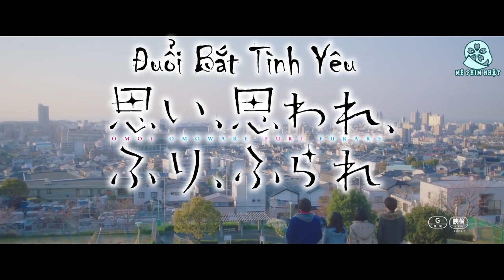Trailer Omoi, Omoware, Furi, Furare(Đuổi Bắt Tình Yêu)2020[Vietsub][Mê Phim Nhật]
🎬THÔNG TIN:
• Tạm dịch: Đuổi Bắt Tình Yêu
• Tựa đề gốc: 思い、思われ、ふり、ふられ/Omoi, Omoware, Furi, Furare / Love Me, Love Me Not
• Nội dung phim: Yamamoto Akari một nữ sinh trung học mạnh mẽ, thực tế, và đã có một vài mối quan hệ yêu đương nhưng không giỏi thể hiện cảm xúc thực sự của mình. Akari tình cờ gặp Ichihara Yuna trên một chuyến tàu điện và nhờ Yuna giúp đỡ rồi từ đó trở nên thân thiết. Ichihara Yuna là một cô gái nhút nhát, thiếu tự tin, thường có thói quen cúi mặt xuống đất khi đi, ngại giao tiếp với con trai nên cô chưa bao giờ hẹn hò với ai. Yuna lại tình cờ quen biết em trai kế của Akira là Yamamoto Rio và xem cậu như bạch mã hoàng tử của mình, nhưng Rio lại có tình cảm đặc biệt với chị kế Akira. Trong khi đó, bạn thân của Yuna là Inui Kazuomi thầm thích Akira nhưng chưa dám ngỏ lời. Liệu những mối tình thầm kín của họ sẽ ra sao?
• Đạo diễn: Miki Takahiro
• Biên kịch: Sakisaka Io(Manga), Miki Takahiro, Yonaiyama Yoko
• Thể loại: Movie(Phim chiếu rạp)
• Với sự tham gia của các diễn viên chính:
Hamabe Minami vai Yamamoto Akari
Kitamura Takumi vai Yamamoto Rio
Fukumoto Riko vai Ichihara Yuna
Akaso Eiji vai Inui Kazuomi
Và các diễn viên khác.
Nguồn Trailer được Vietsub bởi Mê Phim Nhật! Không reup dưới hình thức nào‼
📝NHÂN SỰ:
• Dịch: Quỳnh
• Timer: Yun
• Còn lại: Mê Phim Nhật